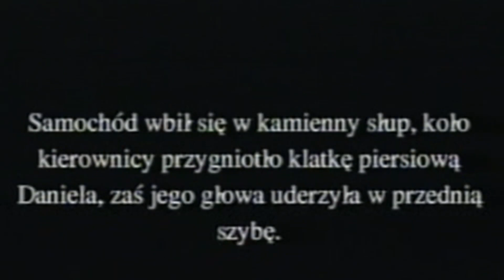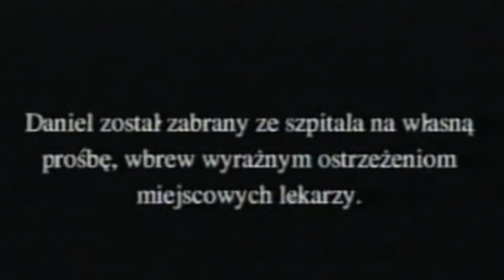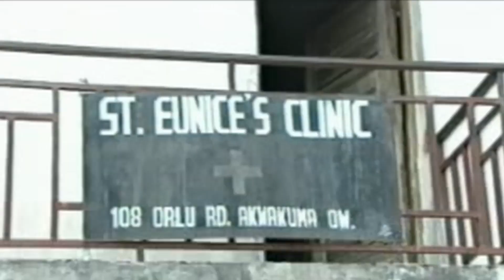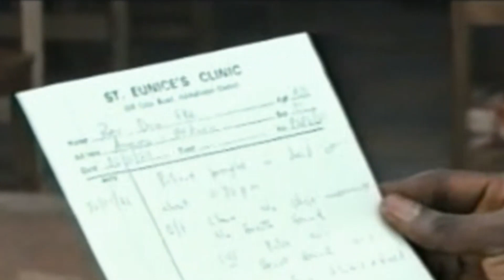Wskrzeszony z Martwych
Film który MUSISZ zobaczyć!
Zainwestuj 35 minut swojego życia żeby zobaczyć fakty wskrzeszenia z martwych w potężnym Imieniu Jezus.
Ja nie błagam cię o subskrypcję kanału ani też łapki w górę.
Ja proszę cię tylko o poświęcenie pól godziny twojego życia

⚠️ Copyright: Copyright to respective Originals/Parties. I have no financial interest in spreading the files. I'm doing it to preach The Gospel of Jesus Christ only.